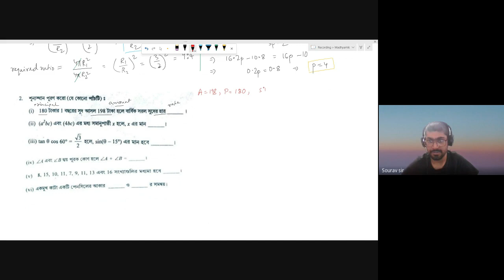Madhyamik Maths Paper Solved মাধ্যমিক গণিতের পেপার সমাধান 2023 Question 2 Solutions _ Answers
Madhyamik Maths Exam is a high school-level mathematics examination conducted by the West Bengal Board of Secondary Education (WBBSE) in the state of West Bengal, India. The exam is typically taken by students in class 10 or the 10th grade, and it is considered an important milestone in their academic journey.

The Madhyamik Maths Exam covers a wide range of topics in mathematics, including algebra, geometry, trigonometry, and statistics. Some specific topics that are covered in the exam include:

Real Numbers
Polynomials
Pair of Linear Equations in Two Variables
Quadratic Equations
Arithmetic Progression
Similarity of Triangles
Circle
Coordinate Geometry
Trigonometry
Mensuration

The exam is typically conducted over the course of three hours, and it consists of both multiple-choice questions and short-answer questions. The exam is designed to test a student's understanding of mathematical concepts, as well as their ability to apply those concepts to solve real-world problems.

Scoring well on the Madhyamik Maths Exam is important for students who wish to pursue further studies in mathematics or related fields. It is also a crucial factor in determining a student's eligibility for various higher education programs and scholarships.

📌WHATSAPP AT

FOR

 📚   STUDY MATERIALS